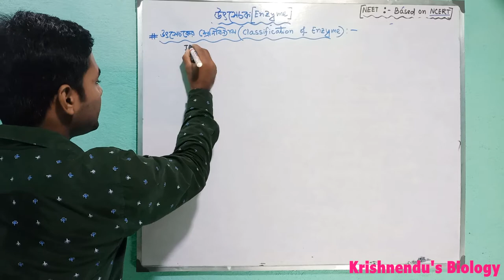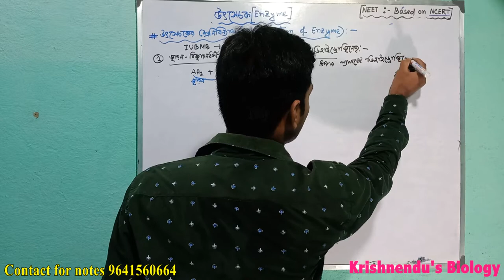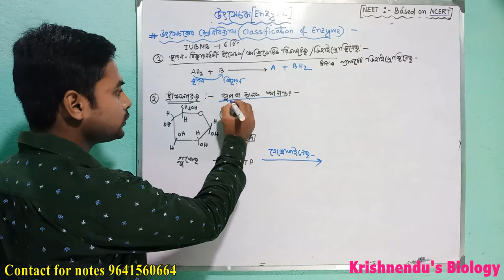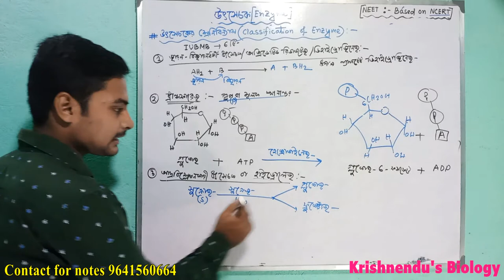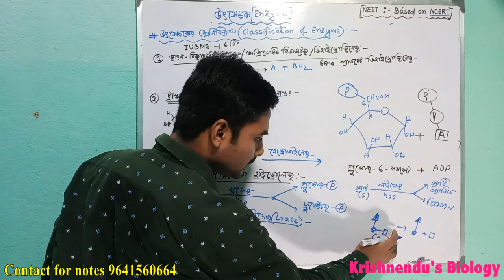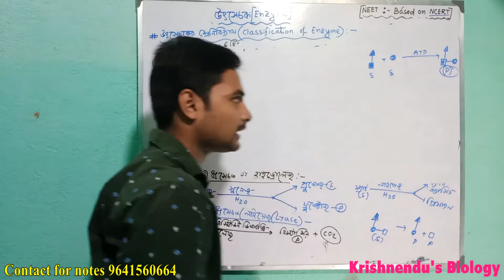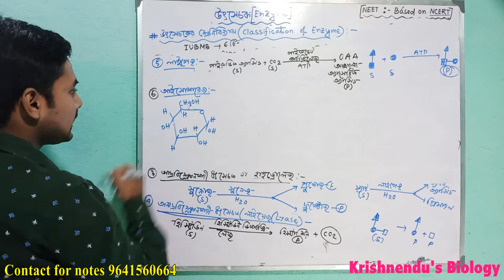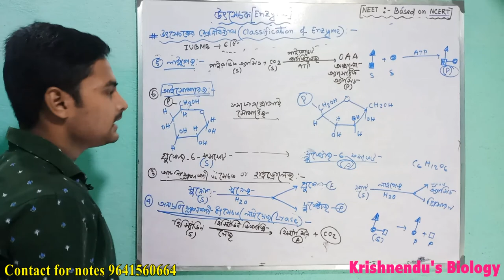Classification of Enzyme in Bengali ||Class-11|| উৎসেচকের শ্রেণীবিন্যাস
Classification of Enzyme in Bengali ||Class-11|| উৎসেচকের শ্রেণীবিন্যাস || Chemical constituents of living cell and Biomolecu||